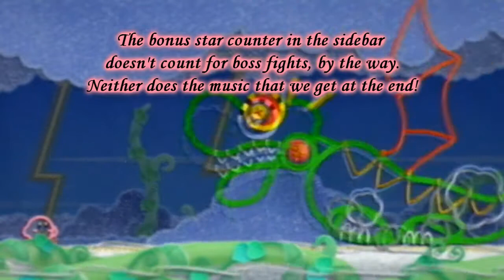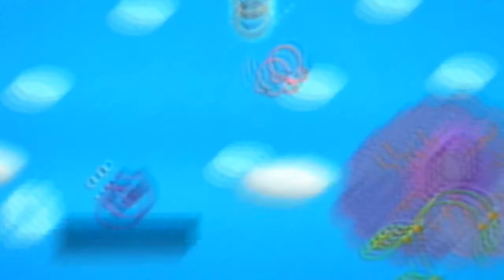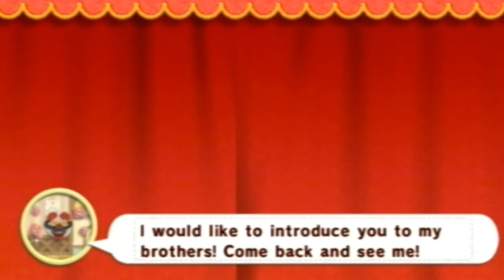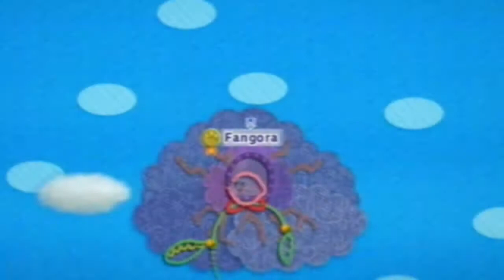Kirby's Epic Yarn Walkthrough: Episode 3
In this episode of Kirby's Epic Yarn, only flaming fire balls will aid our adventure more than yarn. We fight the boss Fangora, a large green dragon with a darting tongue, a love for blowing us away, dive bombing, and fire minions! All we need is to throw his fire guys back at him, then whip his mouth inside his tongue! We unlock Hot Land, then do the mining level with our miner transformation, and just when you can't take any more diggable cotton, we end it off.